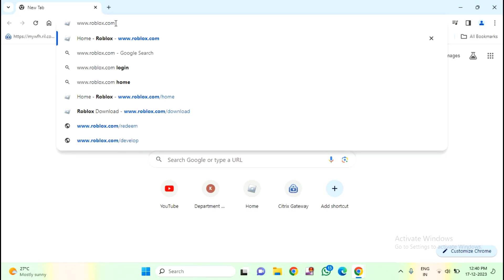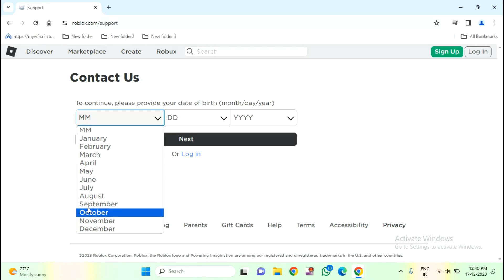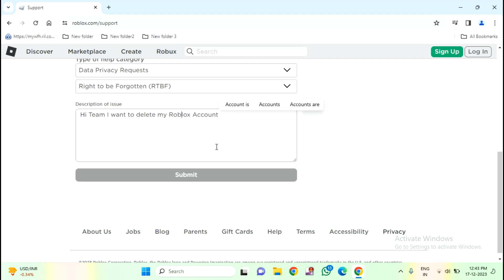How to Delete Roblox Account Permanently | Roblox Accounts Delete